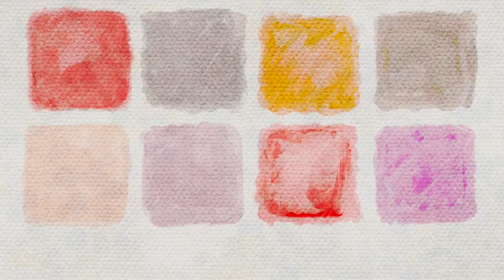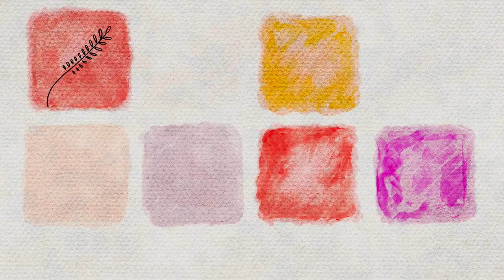Procreate Watercolor Drawings - Super Relaxing [ Time-lapse ]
🌷Hey guys! Today I'm doing some watercolor and inking in Procreate; tell me down in the comments how you think I did!

🌷Also you may have already noticed the new intro. I'd love your feedback on if you like the new intro or preferred the old one!

🌷Materials needed:
iPad [ Air, Pro, Mini etc.]
Apple Pencil [ First or Second Gen. Depending on the iPad ]
Procreate [ Can be found in the App Store for a small one time purchase of $9.99 ]